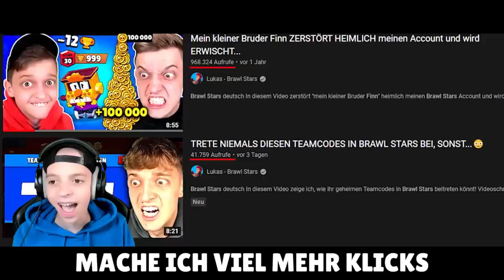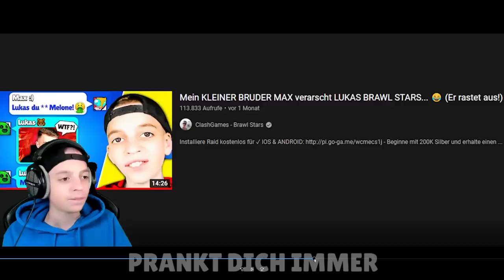MEIN kleiner BRUDER MAX reagiert auf DISSTRACK von FINN und wird WÜTEND... 😤😡